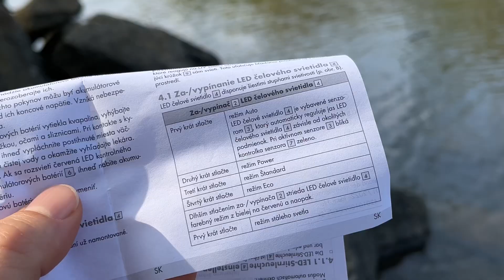Moje dobíjateľné čelovky: Forclaz Bivouac 500 USB (100 lúmenov) a Rocktrail LED (200 lúmenov)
Dnes vám porozprávam o dvoch čelovkách s cenou do 20 eur. Jednu mám z Decathlonu, druhú z Lidlu. Každá vyniká niečím iným. Rocktrail z Lidlu s cenovkou 10 - 12 eur ponúka viac muziky, ale v mohutnom tele. Forclaz z Decathlonu je drahšia a slabšia, ale oveľa menšia, vhodná aj pre deti, aj dospelých.

Akú čelovku odporúčate vy?